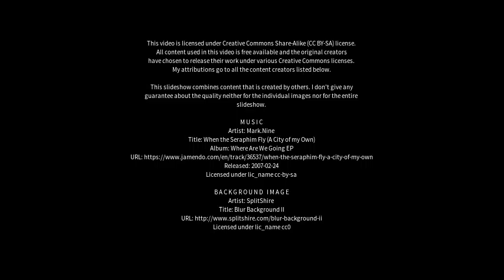Best places to visit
Best places to visit - Penrith (United Kingdom) Best places to visit - Slideshows from all over the world - City trips, nature pictures, etc.